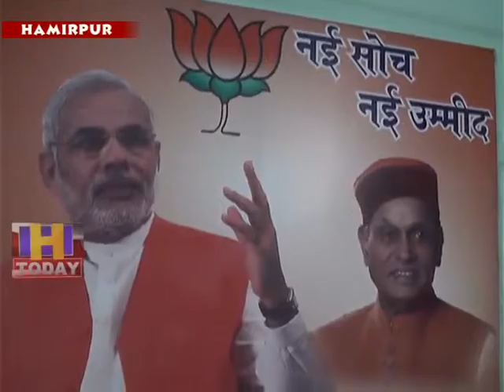20 APRIL SPEED 1